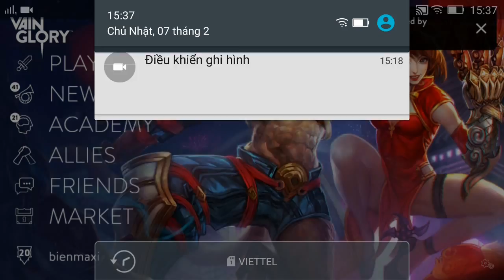Vainglory e607 Mr Bean